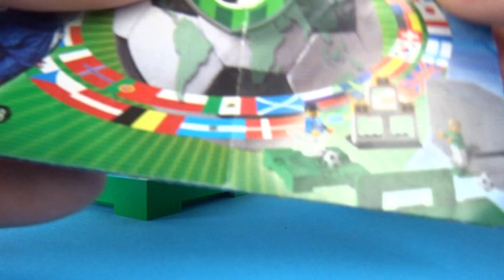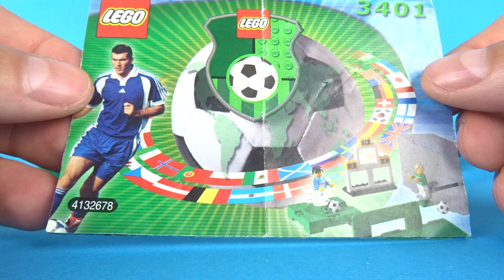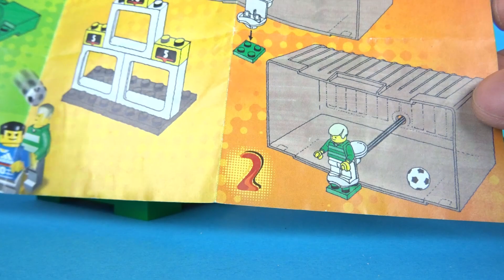JA bym STRZELIŁ ! / KBL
Ktoś wątpi ? No to zobaczcie jak świetnie sobie poradziłem, mam nadzieję że do przyszłego roku Paulo zadzwoni xD
Ale nim to zrobi to wpadajcie na mój sklep :